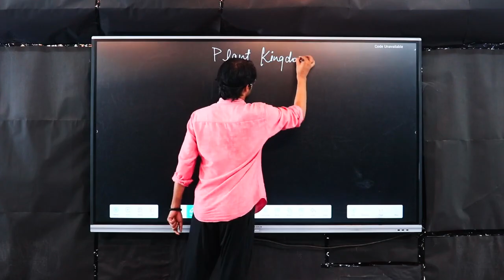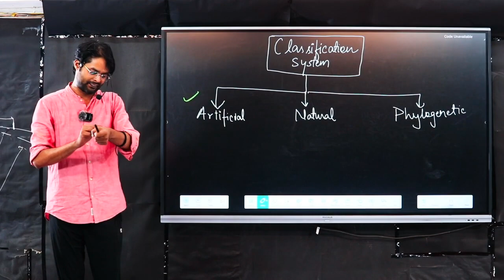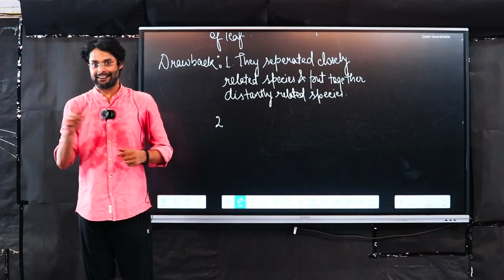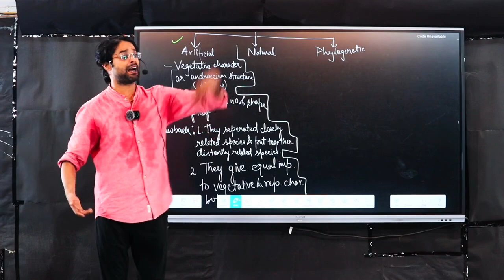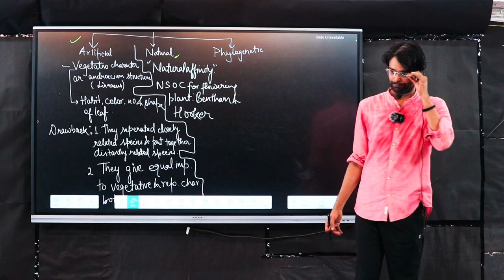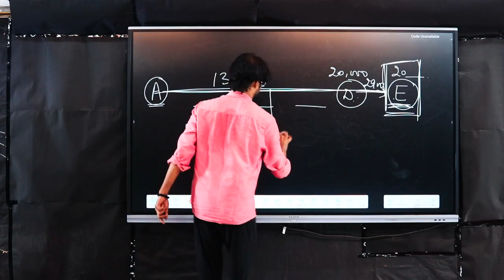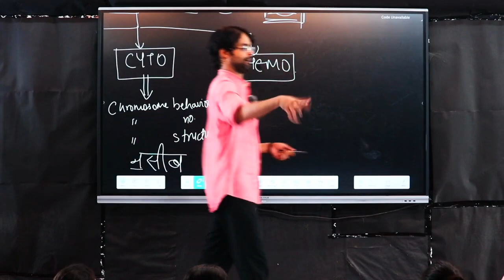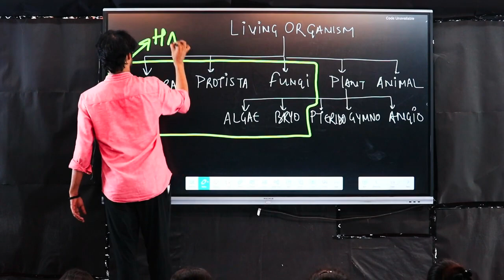Sahil siddi... Lec. 1 _ CLASSIFICATION SYSTEM _ PLANT KINGDOM _ SAHILL Siddi